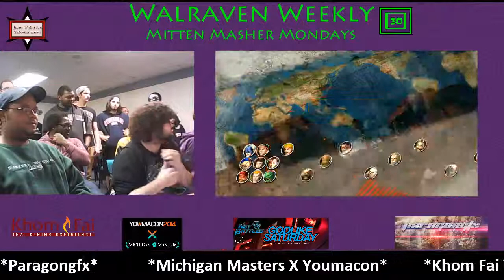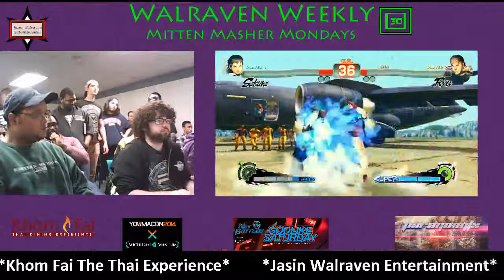Azuma (Sakura/Chun Li) vs JWE MarDon Walraven Weekly 30